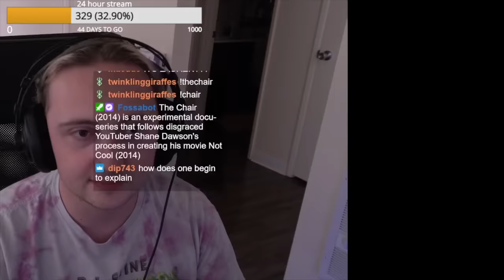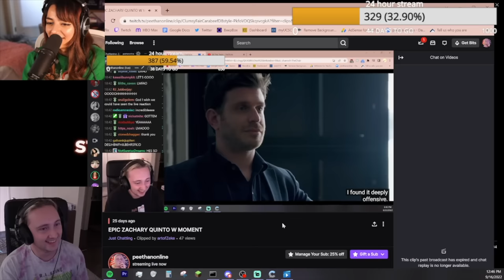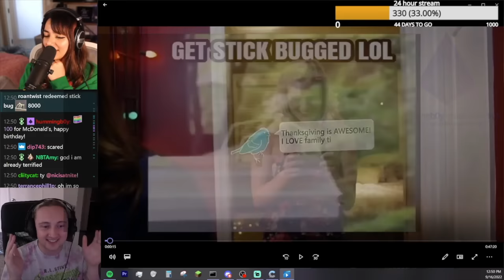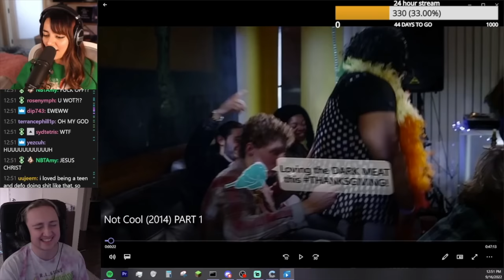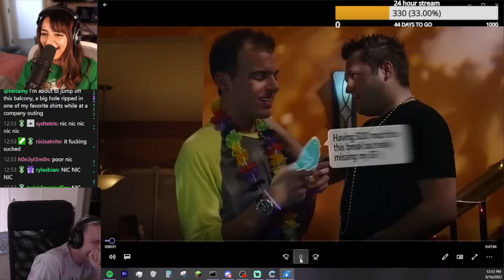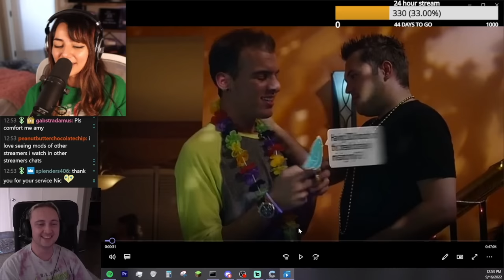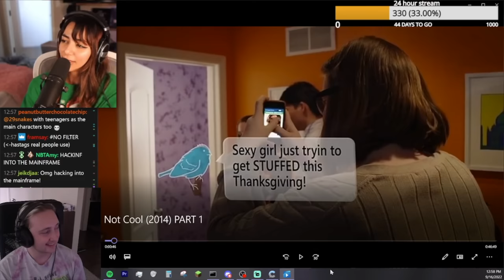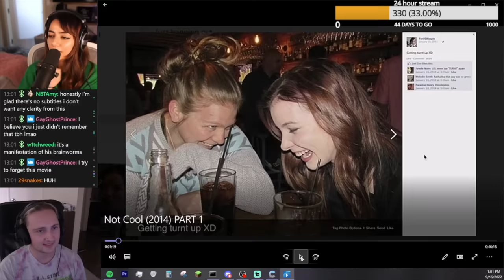Suffering Through Shane Dawson's Movie with Denims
yeah...